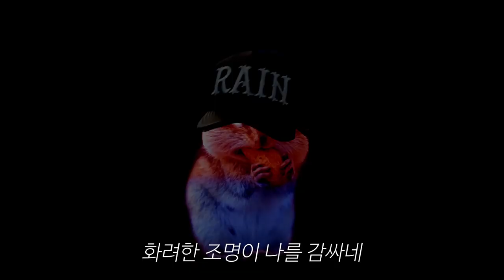한국다람쥐와 깡의 저주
비 깡 패러디